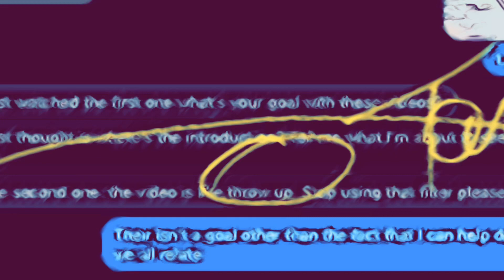8 May 2022